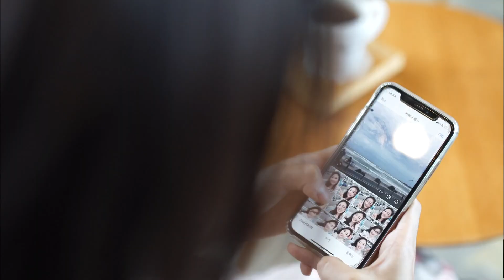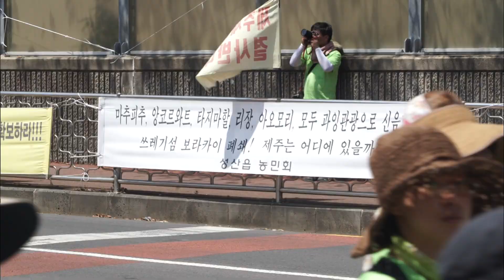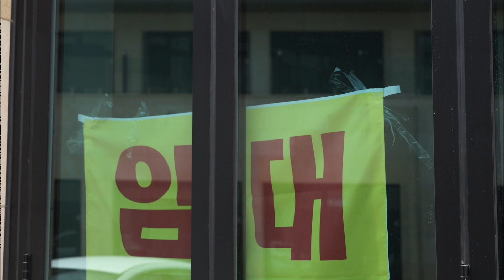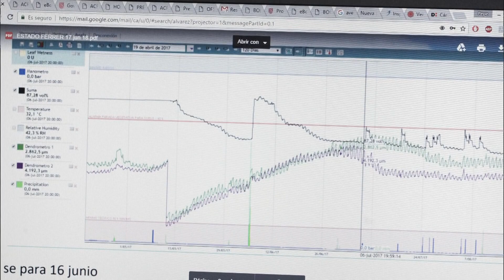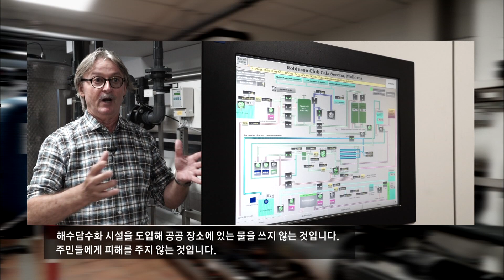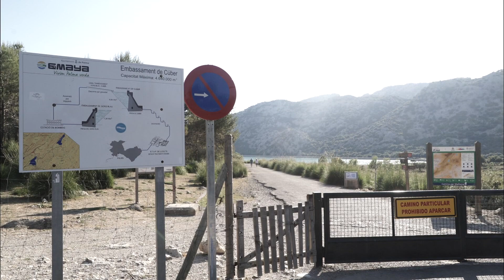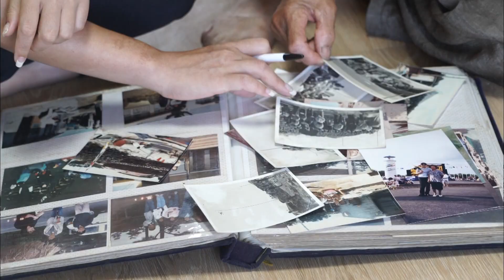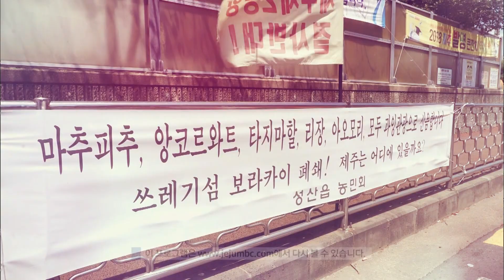환상의 섬 제주에 반하다